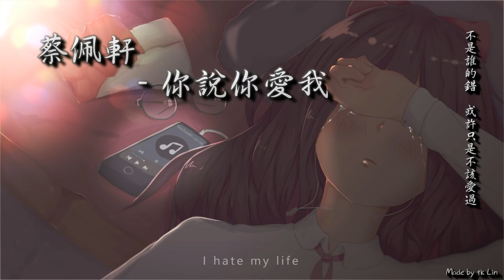蔡佩軒 - 你說你愛我「不是誰的錯，或許只是不該愛過。」[ High Quality Lyrics ] Touching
我是tk，每天晚上6點分享給你好聽的音樂。

►歌詞：
還是會
偶爾想起你離開的那一天
無所謂
反正已習慣你不在我身邊
有點累
等待今晚星星照亮整個夜
一閃一閃亮晶晶

你說你愛我 卻沈默
在我需要你的時候
我不想放手
但始終等不到你給的承諾

你說你愛我 卻不懂
我想要的是什麼
曾有的溫柔
被褪色的記憶帶走

怎麼會
走了這麼久還在原地徘徊
想要追
才發現失去的永遠追不回
已疲憊
只想看到星星照亮夜的美
一閃一閃亮晶晶

我想要的是什麼
曾有的溫柔

雖然你也會有
傷痛和落寞
但不要在轉身之後
才說你曾經多愛我

我們之間還剩什麼
時間已流走
錯過的已錯過 還能說什麼

別再說愛我 這樣做
只會讓我更難過
不是誰的錯
或許只是不該愛過

誰的錯
離開是你的自由